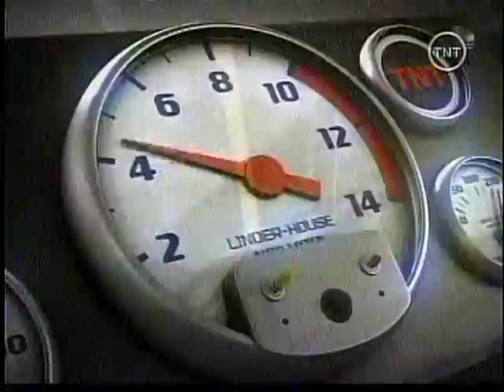Kevin Manion Pocono 2007